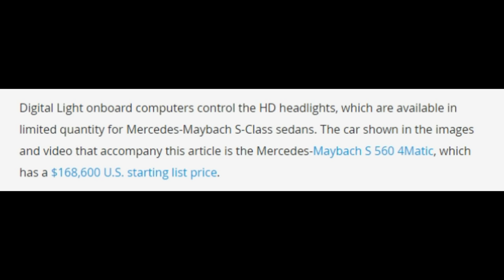Mercedes-Benz Digital Light LED headlights display messages on the road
With more than one million micromirrors per headlight, Mercedes-Benz Digital Light HD headlights do much more than just illuminate the highway

Drivers can project messages on the road in front of a car equipped with the new headlights. The lights can also project navigation guides and road conditions or traffic warning symbols.

Digital Light onboard computers control the HD headlights, which are available in limited quantity for Mercedes-Maybach S-Class sedans. The car shown in the images and video that accompany this article is the Mercedes-Maybach S 560 4Matic, which has a $168,600 U.S. starting list price.

Like most auto manufacturers, Mercedes-Benz introduces new features first in top-of-the-line models for two reasons: exclusivity and scale. Customers who buy the most expensive models are rewarded with a feature most vehicles won’t include for years, perhaps even a decade or more. Also, because the top-model customers are already paying big bucks, they are more likely to spend the extra money new features cost before economies of scale bring prices down.

Unlike multibeam LED headlights, which though extremely bright can dazzle oncoming drives, the HD headlights have greater precision in light placement.

The Digital Light computers that control the lights work in concert with the vehicle’s cameras and onboard sensors to detect other vehicles, people, or objects on the road. The sensor data combines with the car’s digital navigation maps.

If appropriate, the Digital Light system projects symbols ahead of the vehicle in HD quality, displaying the graphical information in the driver’s field of vision without requiring so much as a glance at the dashboard.

On request, the lights project guideline — two light trails equal to the car’s width. If a pedestrian is on or near the roadway, an arrow points to their location. Used with the car’s Distronic Plus cruise control distance feature, the Digital Light feature projects the distance mark.

Additional projected Digital Light graphic warning indicators include symbols or signs for low-grip road surfaces, construction sites, and an impending rear-end collision. Driver assist graphics include lane-keeping, blind-spot, and speed limit symbols and signs.

Digital Light onboard computers*FOLLOW US AT*